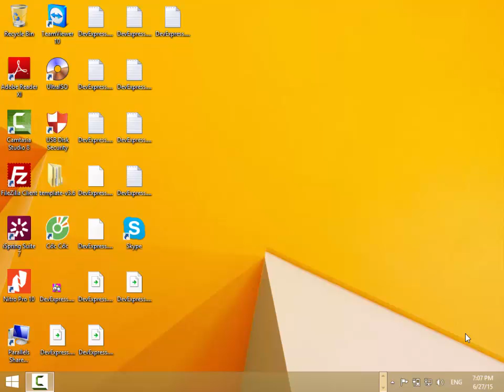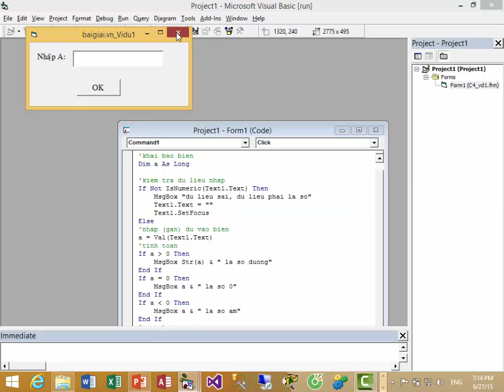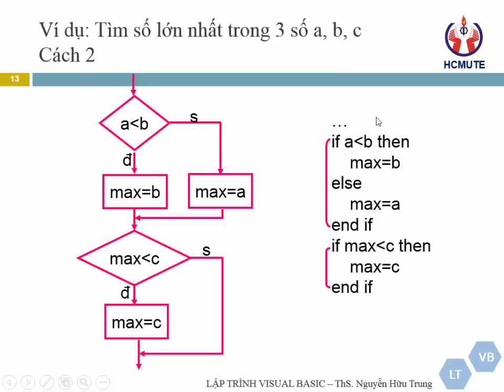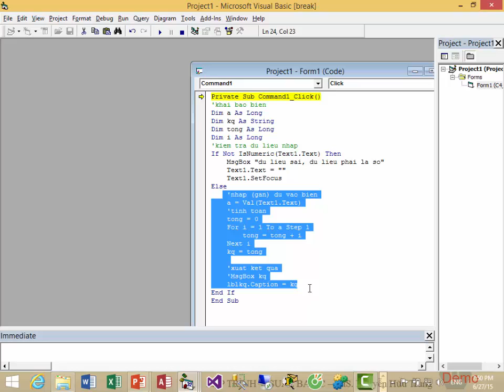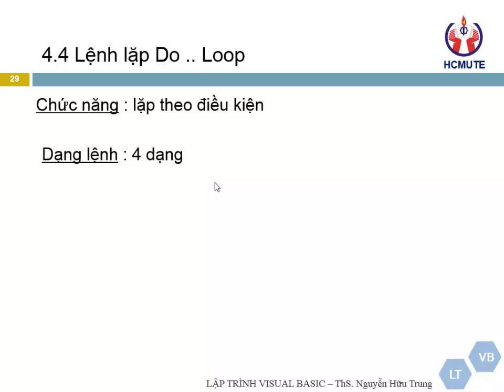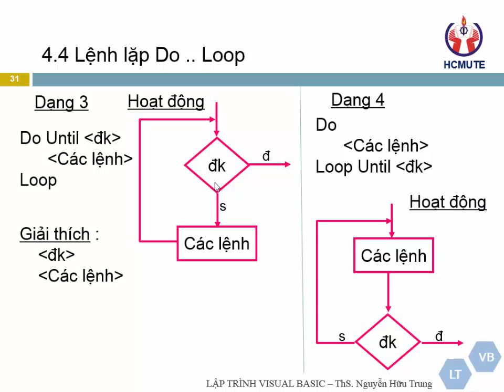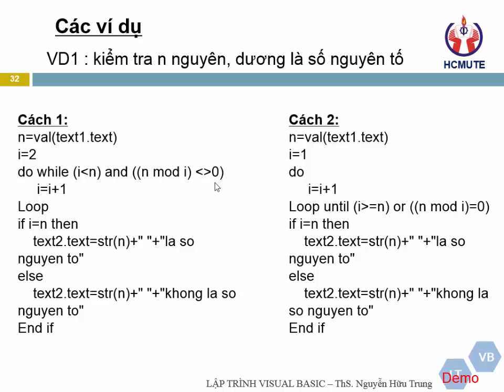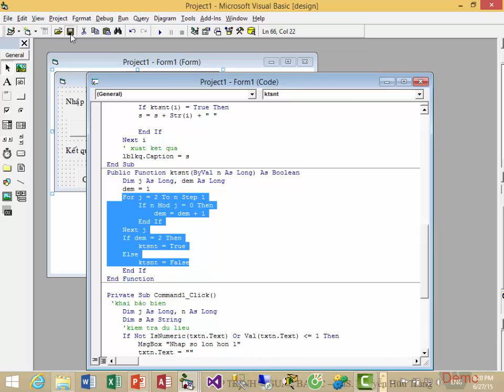Huongdan VB chuong4 CTDK